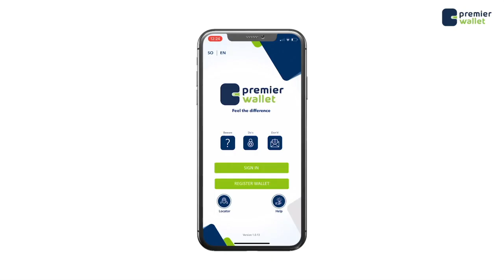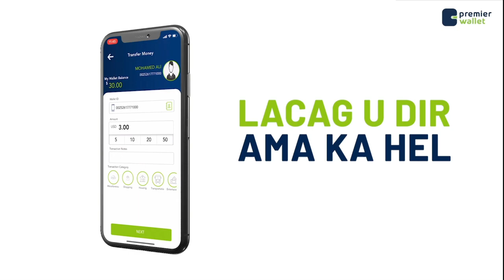Maamulka Galmudug oo war kaso saaray dagaalkii manta ee Guricel ku dhaxmaray Ahlusunna iyo Galmudug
Maamulka Galmudug oo war kasoo saaray dagaalkii maanta ee  Guriceel ku dhaxmaray Ahlusunna iyo Galmudug oo ay kaabayaan ciidanka dowladda